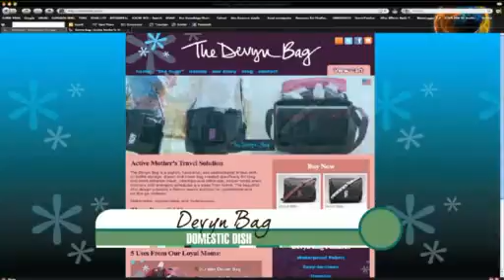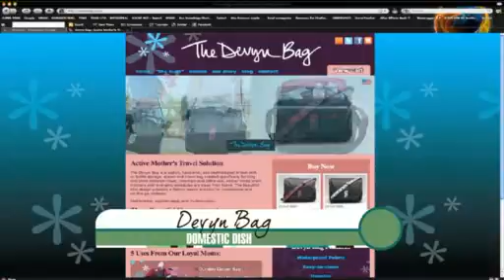Domestic Dish - 27JUN2011